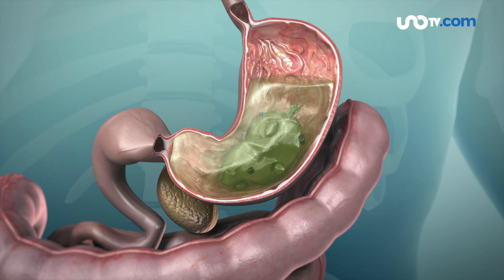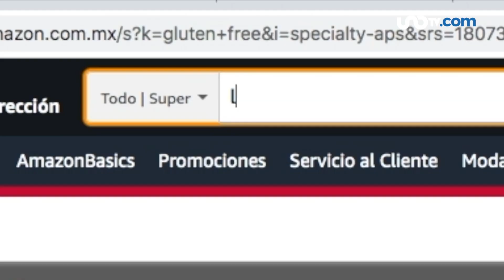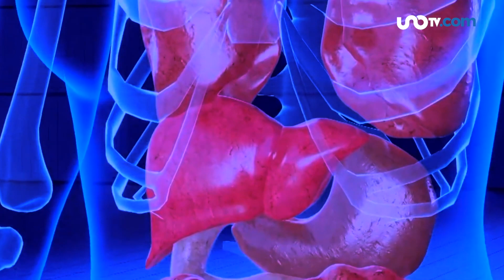La moda del gluten free: ¿Cuándo se debe de dejar de consumir?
El gluten es una proteína presente en cereales, su consumo solo representa un riesgo a la salud en tres padecimientos específicos.